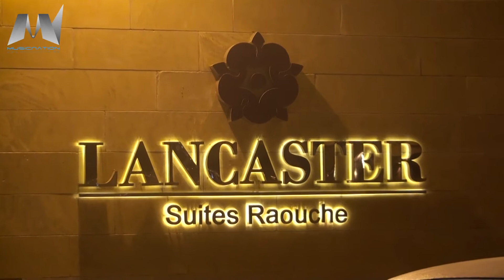Ceremony Honoring "Sayidati Magazine" | حفل تكريم مجلة سيدتي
Ceremony Honoring "Sayidaty Magazine" at "Lancaster"
Produced by "Music Nation"
حفل تكريم مجلة "سيدتي" في لانكستر
من إنتاج "ميوزيك نايشن"